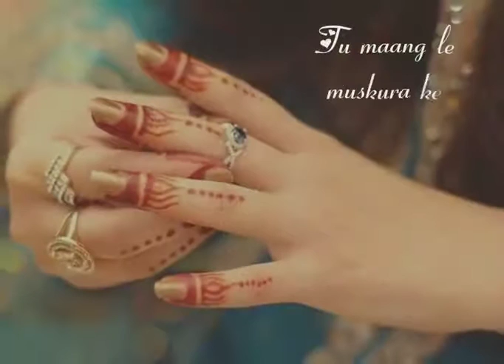WhatsApp Video Status Romantic Love Song Status ❤😍😘 umair sal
Description
Hey Friends ..
Did You Think.. ?
There are so many Problems in Our LIFE..
But only one SMILE Help us to Forget Everything..
So I Always Helping you to Keep Smiling on Your Face..